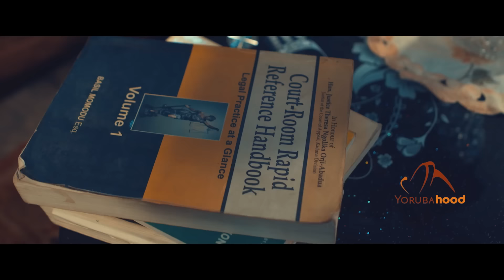Bidemi Jagba Part 2 - Latest Yoruba Movie 2022 Drama Ibrahim Chatta | Jumoke Odetola | Saidi Balogun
Bidemi, a ghetto child, would do anything to see her blood sister through school. After risking her life snatching bags, purses and pickpocketing to invest in her future, Bidemi soon realises that all her efforts will eventually go in vain as her sister takes a new turn.